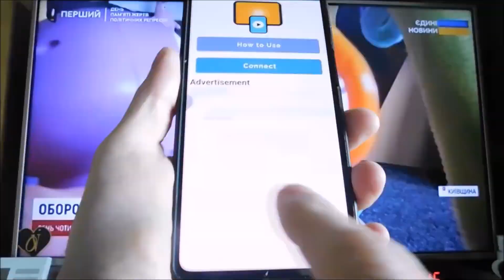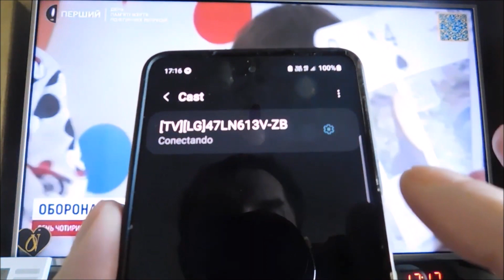How to connect samsung A03s to smart tv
How to do screen mirroring Samsung Galaxy a03s to Lg smart tv.